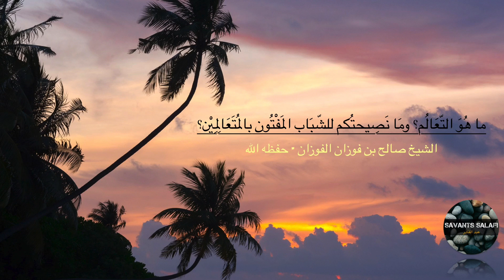ما هُوَ التّعَالُم؟ ومَا نَصِيحتُكم للشّبَاب المَفْتُون بالمُتَعَالِمِيْن؟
الشيخ صالح بن فوزان الفوزان - حفظه الله